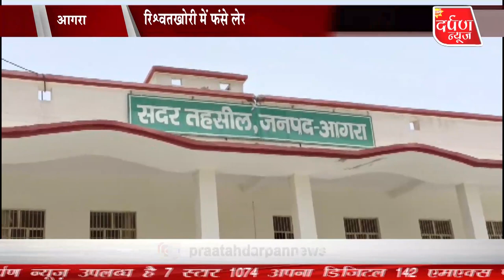रिश्वतखोरी : करोड़पति है आरोपी लेखपाल भीमसेन